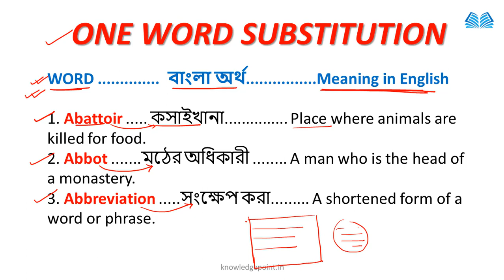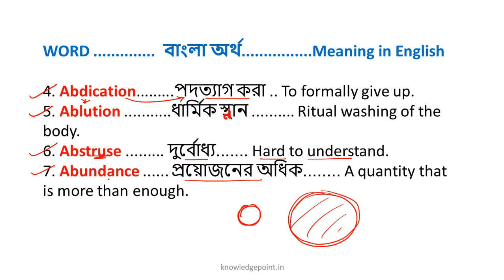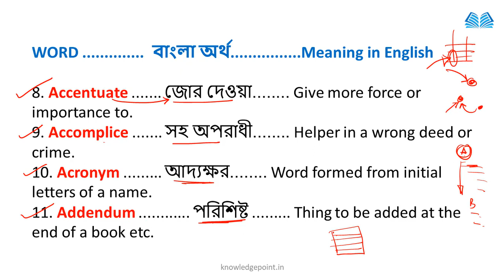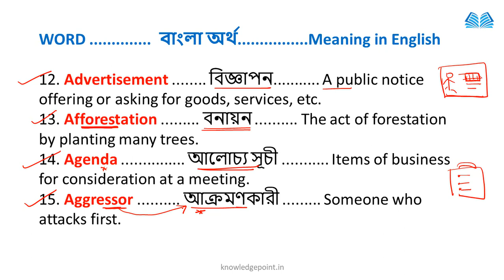🔴One Word Substitution With Bengali Meaning | A To Z | Class 01 | Online English Classes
English classes
Speaking English
One Word Substitution With Bengali Meaning | A To Z | Class 01 | For All Exams | By Knowledge Point

ALL ONE WORD SUBSTITUTION ASKED IN SSC CHSL EXAM | SSC CHSL 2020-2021 ENGLISH PREPARATION | SSC CHSL,
One word substitution (SSC, Police, IBPS, SBI, CBI, Police, LDC),
One Word Substitution in English Grammar | English By Shuvrodeb Roy For SSC, CGL, CHSL, BANK PO/CLERK,